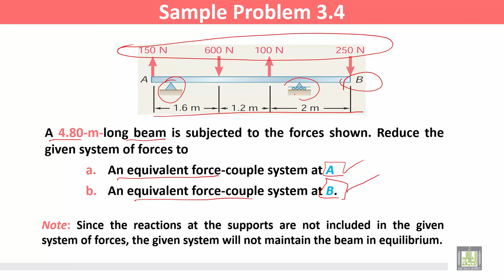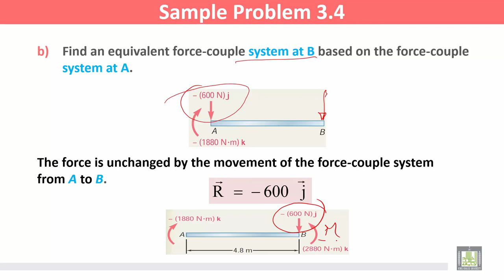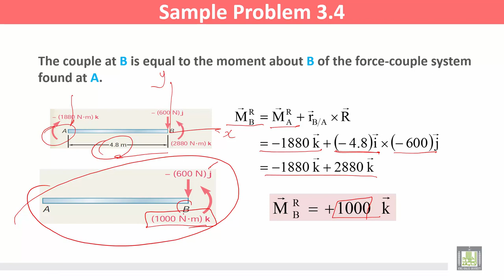Statics and Dynamics | C3 - L8 | Rigid Bodies: Equivalent Systems of Forces - 8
المقررات المفتوحة
Statics and Dynamics - ME 218
الوحدة الثالثة - Rigid Bodies: Equivalent Systems of Forces
Sample Problem 3.4: Resolution of a Force Into a Force at O and a Couple